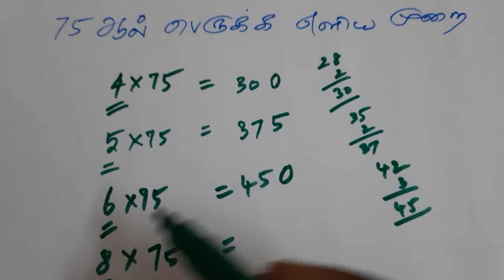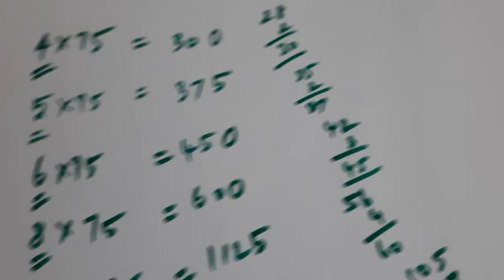Multiply by 75 without using calculator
Multipley by 75 without using calculater